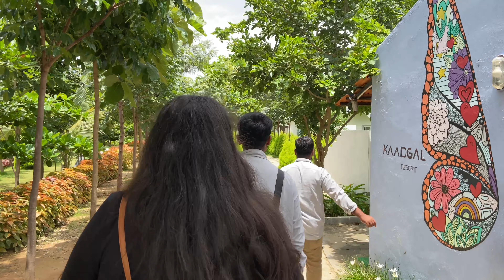Kaadgal resort | Part 1 | fun filled day | Memithuna | best place for hangout in Bangalore | mithuna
Hey Guyzzzz 😎

I’m Mithuna, I’m working , YouTube is my passion , I will be posting videos on lifestyle, travel, food, fashion, and pets and lots of crazy stuffs too. And you’ll definitely enjoy watching it.

New videos on  every Monday Tuesday Wednesday Thursday Friday 🥰😍

And ನಿಮ್ಮ ಕನ್ನಡತಿಯನ್ನು ಹರಸಿ ಹಾರೈಸಿ

Love Love ❤️
And Only Love ❤️